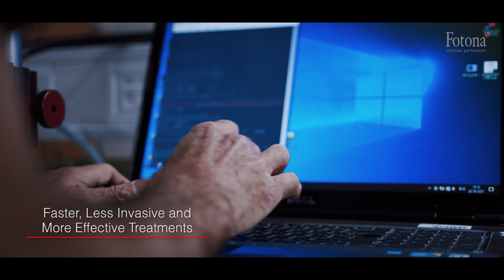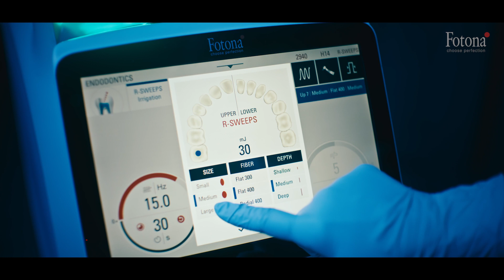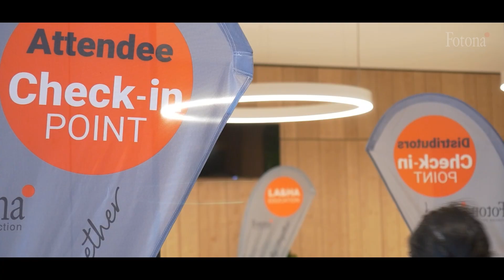Fotona: Science-based Innovation Since 1964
Founded in 1964, only four years after the invention of the very first laser, Fotona is one of the most experienced developers of high-technology laser systems, recognized for the design, manufacture, and support of advanced solid-state laser systems for:
- medicine (aesthetics, surgery, gynecology),
- dentistry.

Choose Fotona – Choose Perfection
Fotona is fully committed to stringent testing of all components and in-house production of its medical and dental laser systems. This long-term dedication to perfection ensures that the company's laser systems are of the highest quality, reliability and durability.